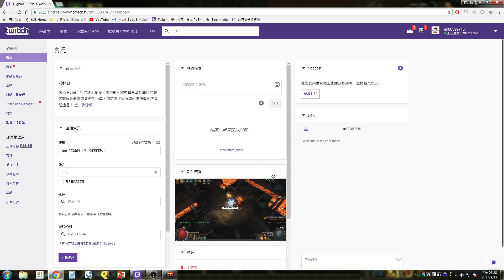POE 3.0 Glacial hammer Raider vs Phoenix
6L: Glacial hammer -ice bite - add cold damage - attack elemental damage - multistrike - Hypothermia / cold penetration